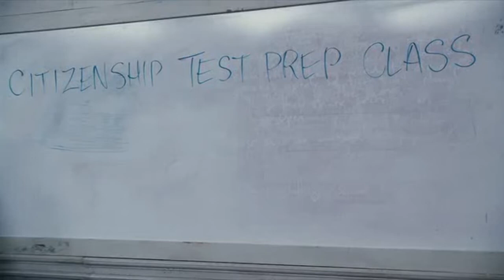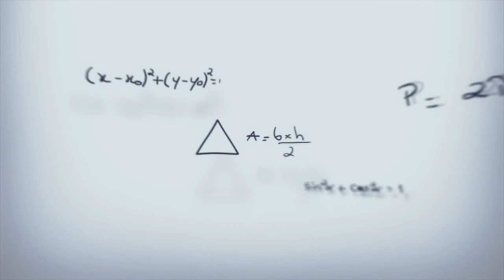El maestro luchador (2012)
Felíz cumpleaños "Shelly Desai (83 años)" Sinopsis: Después del éxito de Niños grandes (Dennis Dugan, 2010), los actores Salma Hayek (Antes del amanecer) y Kevin James (Zooloco), vuelven a coincidir en la pantalla en esta película dirigida por Frank Coraci, autor de estupendas cintas inscritas dentro de la comedia como El chico ideal (1998), The Waterboy (El aguador) (1998) o Click (2006).

En esta ocasión, nuestra pareja protagonista se introduce en el mundo estudiantil. Scott Voss (Kevin James) interpreta a un profesor de instituto que hará todo lo que pueda para salvar el programa musical de su centro. Cuando se quede sin recursos, no le quedará otro remedio que internarse en un universo que le es totalmente ajeno: el de las luchas de artes marciales. Pero si con eso consigue su objetivo, no habrá nada que lo haga parar... aunque por el camino no deje de hacer un poco el ridículo.

Junto a Hayek y James encontramos a Melissa Peterman ('Fargo'), Henry Winkler ('Happy Days'), Greg Germann ('Ally McBeal'), y Charice ('Glee').